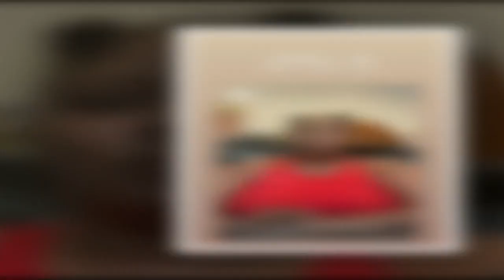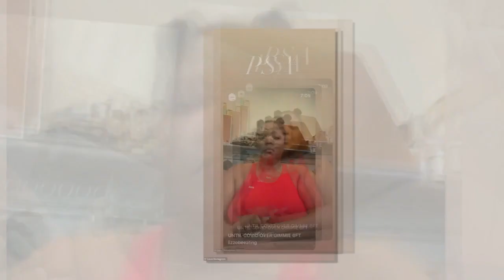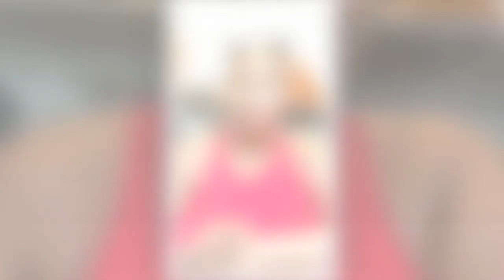Lizzo calls for people to give her six feet of space amid spiking coronavirus rates 829121